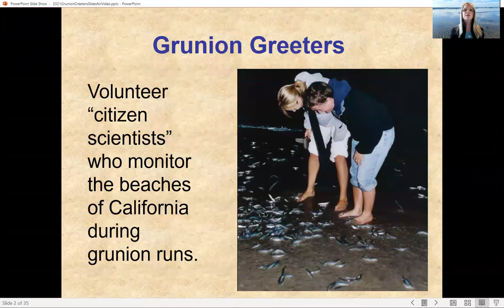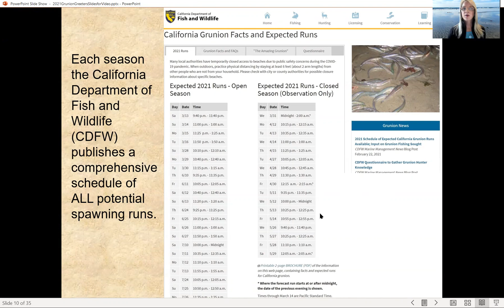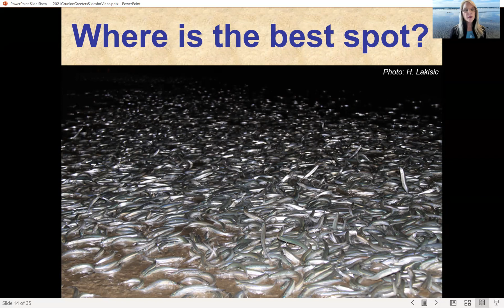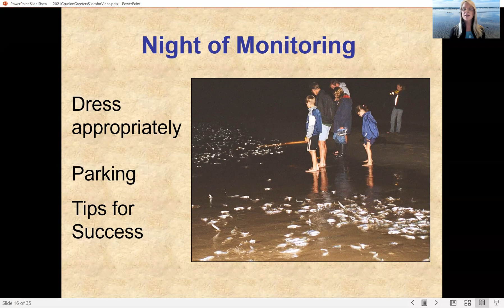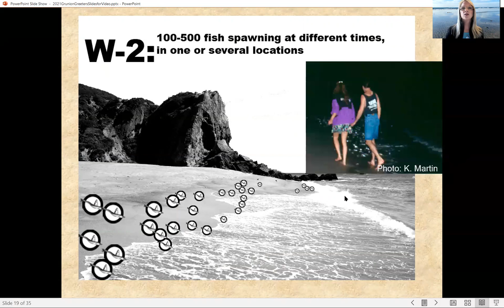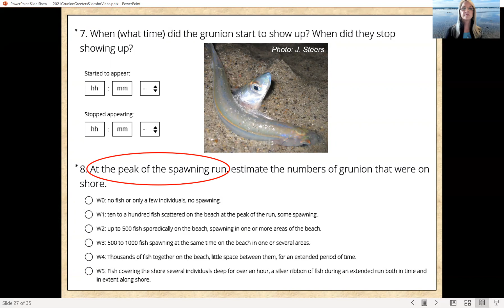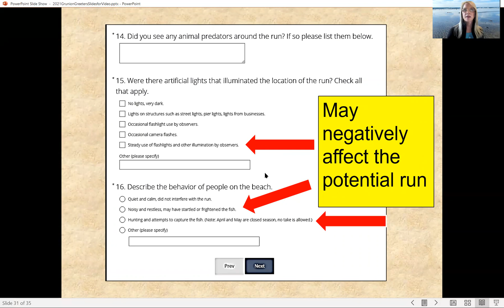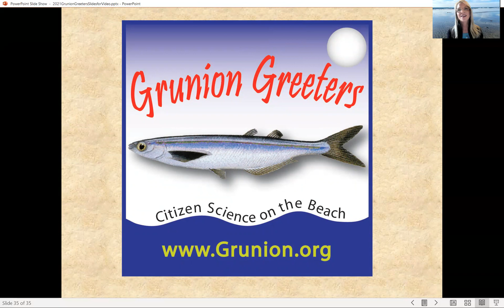Grunion Greeting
Melissa Studer, Director of Grunion Greeters and Treasurer of the Beach Ecology Coalition, explains what you need to know before heading to the beaches of California to see a grunion run.